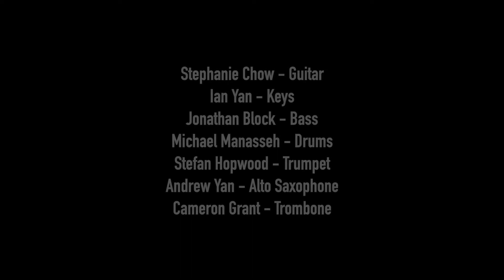Christina Li - Live at Terminal 5 (Bacchanal 2022)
Highlights from Christina Li's Terminal 5 debut!

Watch her opening performance for Maude Latour, Sarah Kinsley, Amaarae, and Rick Ross at Bacchanal, Columbia University's annual spring concert.

Setlist:
Just As You Are - Christina Li, Elitrax [not featured in highlights]
Residue - Christina Li, Teddy Sun
No Sleep (Unreleased) - Christina Li
Use Me - Christina Li

Thank you to everyone for voting at Battle of the Bands and for coming out to Terminal 5!

Photography - Jane Mok
Electric Guitar - Stephanie Chow
Electric Bass - Jonathan Block
Keyboard - Ian Yan
Drums - Michael Manasseh
Trumpet - Stefan Hopwood
Alto Saxophone - Andrew Yan
Trombone - Cameron Grant

Thank you Bacchanal and Terminal 5!